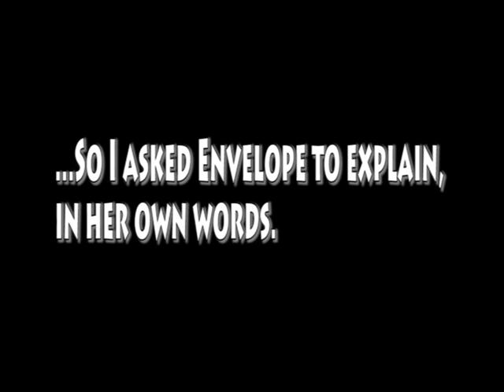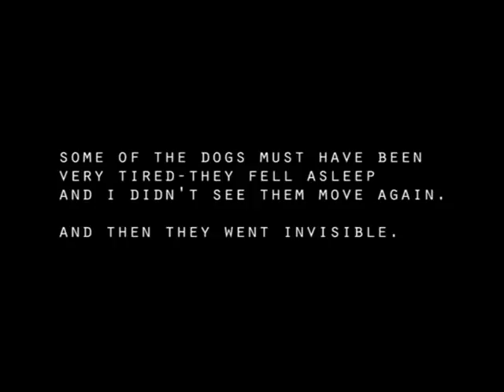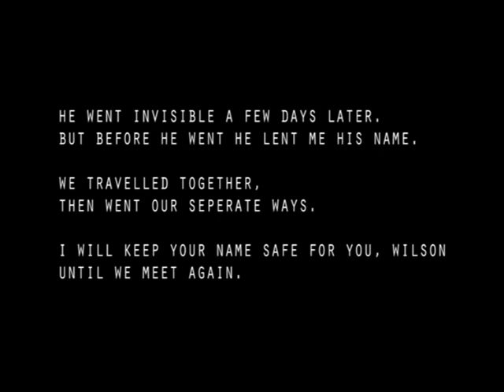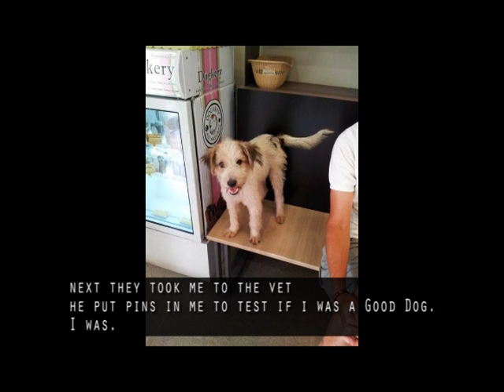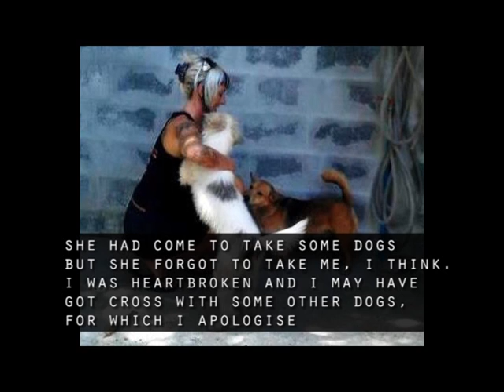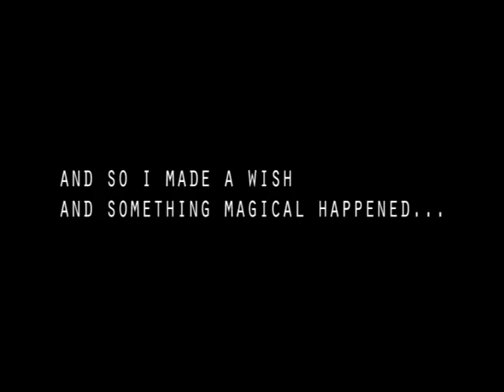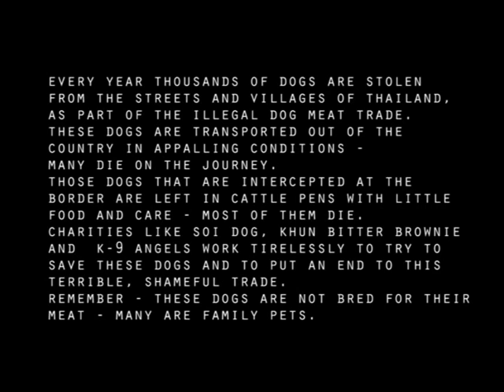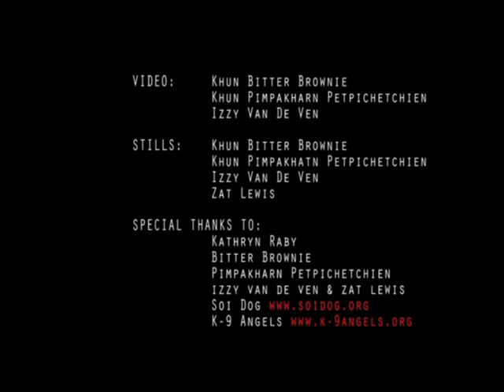Princess Envelope Wilson - The Movie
The story of a rescued Meat Trade Dog called Princess Envelope Wilson.
to donate to end the Trade of Shame, or to rescue or sponsor a dog.